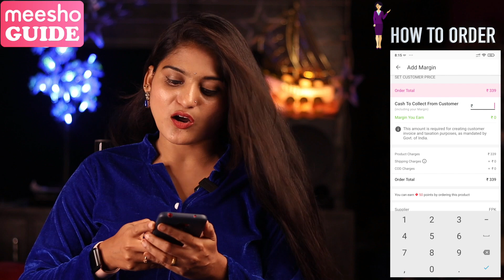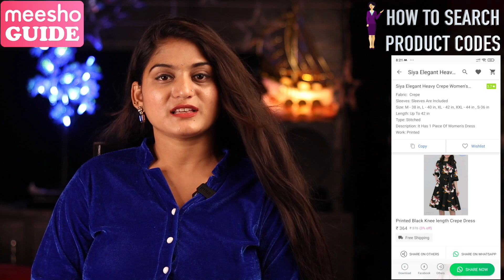Meesho HandBags & Clutches Haul | కామెంట్ చేయండి విన్ అవ్వండి | VijjuTalks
♦️Signup from this link and get 30%Off on First Order♦️

Product Codes:
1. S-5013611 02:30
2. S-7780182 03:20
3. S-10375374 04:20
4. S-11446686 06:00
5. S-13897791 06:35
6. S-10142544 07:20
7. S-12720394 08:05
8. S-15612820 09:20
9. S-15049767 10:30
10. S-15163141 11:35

Saree I'm Wearing From Meesho - S-5115418

GiveAway Intro 00:01
Hightlights 00:17
Video Intro 01:02
How To Order In Meesho 05:16
How To Search Product Codes  08:43

1.Like The Video
3.Comment Your Favourite Product Code
    Example : Nice Video.. S-1234567

🛑WIN THE PRODUCT YOU COMMENTED🛑

Love ,
VIjju.